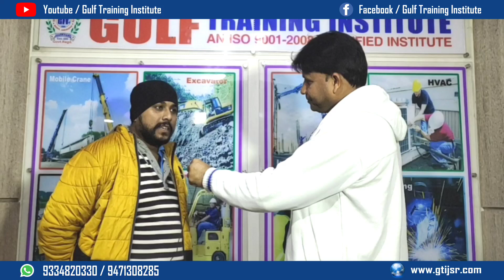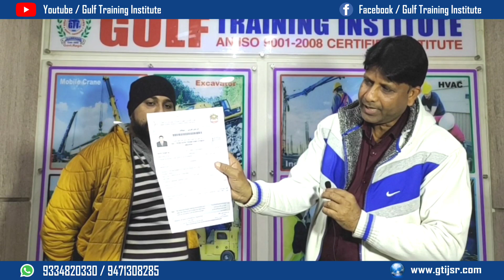Safety Officer Course || 100% Placement || ये कोर्स आपको 100% Job दिलाएगा || Placed In Abu Dhabi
Gulf Training Institute
Get 100% Job Placement
Our Own Safety Practical, Fire Fighting Equipments, Scaffolding, Construction Practical,
Earth Movers Equipment Practical (Crane, Excavation, Forklift ) TBT, First Aid Practical
PPe Practical, Group Discussion, India & Gulf Interview Preparation.
Or Visit
Road No.7, Azad Nagar, Mango, Jamshedpur, (TATA)Jharkhand, India

AC & HVAC Safety Officer Course/B.Tech (Fire & Safety)/ MBA (Fire & Safety)/ Nebosh-(HSW/IGC/Oil & Gas)-(UK-England)/IOSH/Train The Trainer (TTT-UK England)/First Aid & Disaster Management/ Fire & Safety/Firefighting IASP/British Safety Council International Diploma /Forklift/JCB/ Excavator/Mobile Crane/Tower Crane/Overhead Crane/Dozer/Loader/Grader/Road Roller/AC technician (HVAC) | CHILLER / Welding (Argon+Arch)/QA&QC/NDT-(Level-II)/Instrument technician/ Water treatment/Electrician/Autocad (Draftman)